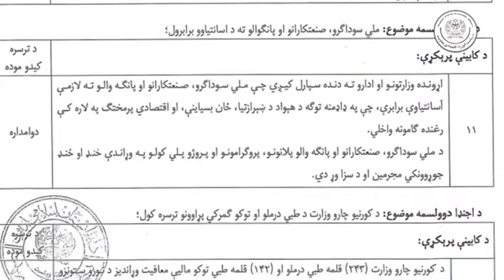The Islamic Emirate of Afghanistan has significantly reduced the tax rate to encourage businesses